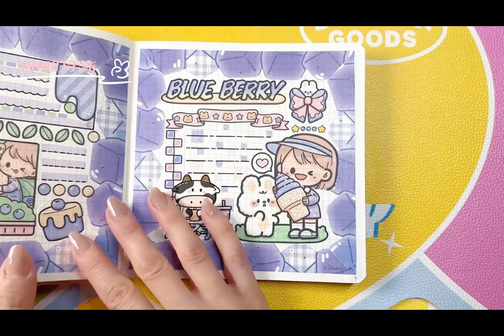🎀恰恰の手帳 | 多多醬 | 手帳拼貼 沉浸式 白噪音 聲控手帳教學 ASMR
🎀Chacha's Handbook | Duoduojiang | Handbook collage immersive white noise voice-activated handbook teaching ASMR